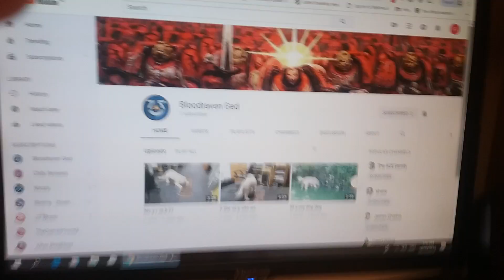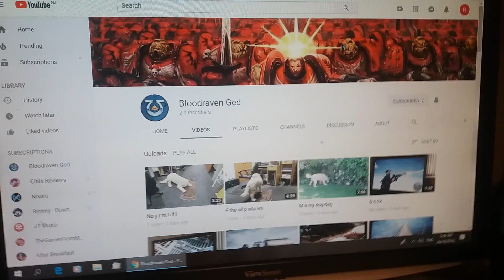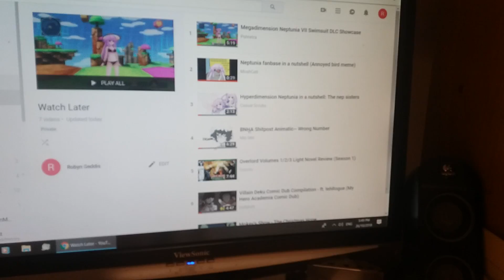I te the ba and ts